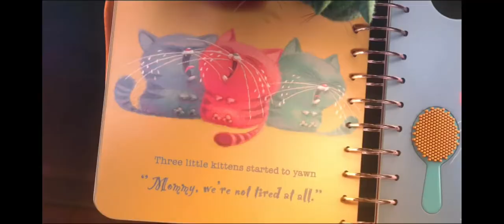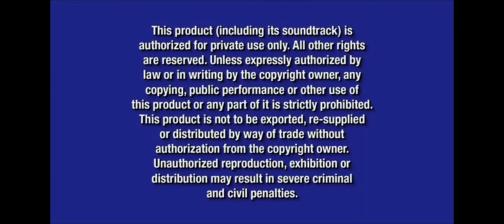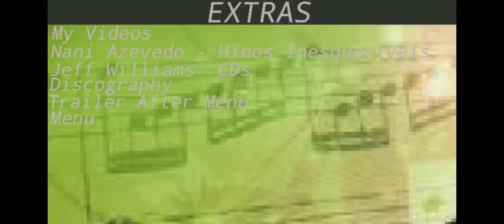DVD Portal in the Bucket Menu Principal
Red vs Blue Season 6: Reconstruction
Despicable Me
Piranha 3D

Start|Início: Guia-me Sempre Meu Senhor (Playback)
Settings|Configurações: A Alma Abatida (Playback)
Extras:Alvo Mais Que a Neve (Playback)